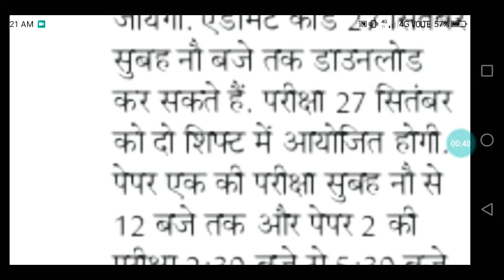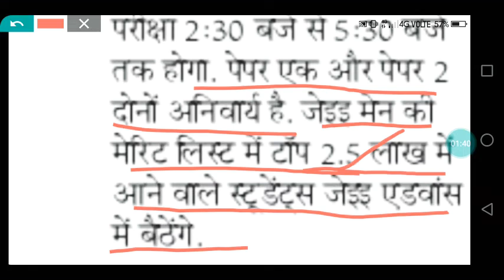NTA updated JEE advanced admit Card|| JEE advanced admit card download 2020